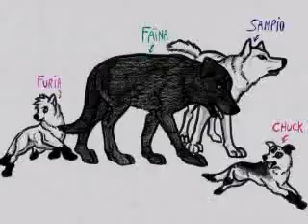Dessins de loups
-LIS MOI-Moi, la dessinatrice de ai fait un montage ( avec un ami qui m'aide pour le site ), de mes plus beaux dessins. Lachez vos com's !